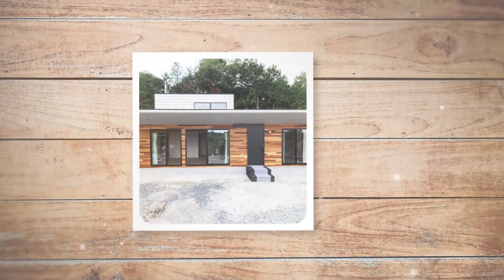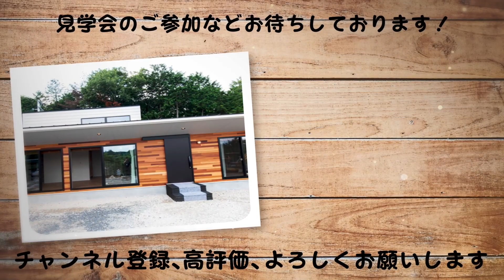【ルームツアー】25坪2LDK+ロフト 自然を感じるキッチンのある平屋｜家ZOU｜岐阜県の注文住宅｜ガルバ｜新築戸建て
「ちょうどいい」が「すごくいい」
オシャレな注文住宅を岐阜県で建てるなら家ZOU！

家ZOUは東濃の岐阜県土岐市に事務所を構える地元密着の工務店です。
新築注文住宅、デザイン住宅、平屋住宅、二世帯住宅、ガレージハウスやアウトドアが楽しめる家づくりや
グランピングを自宅で楽しむGLAMPや規格住宅の家づくりを行っております。

▼動画の目次

00:00　ルームツアースタート！
00:16　[ファミリークロゼット]　水回り動線上にある便利な3帖のファミクロ
01:06　[収納]　キッチンの両サイドにある収納はパントリーにも使えます
01:40　[ランドリールーム]　十分な広さがある脱衣所兼ランドリールーム
02:17　[お風呂]　暖色でまとめたナチュラルな雰囲気のお風呂
03:11　[洗面]　階段下スペースを有効活用したオシャレな造作洗面
04:31　[トイレ]　アクセントクロスが華やかなお手洗いは収納もバッチリ
05:11　[水回り動線]　一直線の水回り動線に合わせた床と天井
05:26　[リビング]　19帖のリビングは大きな窓から明るい光が差し込みます
06:22　[階段]　家ZOUのアイアン手すり＆こだわりの階段
07:04　[ロフト]　お子様の遊び場としても活用できる広々ロフト空間
08:08　[エンディング]　次回の動画もお楽しみに！

‹施工エリア›
岐阜県土岐市、瑞浪市、恵那市、中津川市、多治見市、可児市などを中心に、それ以外のエリアも是非お気軽にご相談ください。土地探しのお手伝いから行っていますので、不動産にお悩みの方も安心してご連絡いただけます。

★イベント情報も更新中！